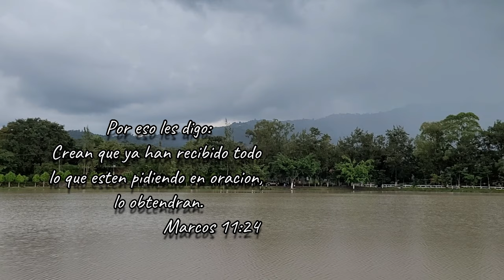Yo tengo fe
Es la fe la certeza de lo que se espera y la convicción de lo que no se ve
                                                                                                              Hebreos 11:1